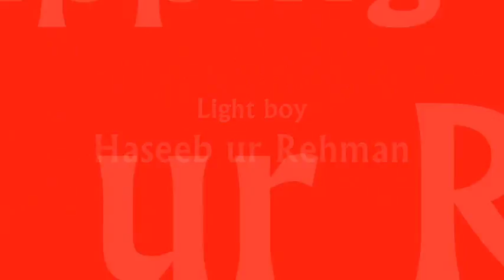Gobi Wala Paratha-A stop motion film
A short stop motion clip by HASEEB UR REHMAN